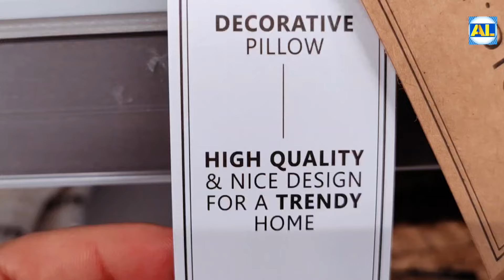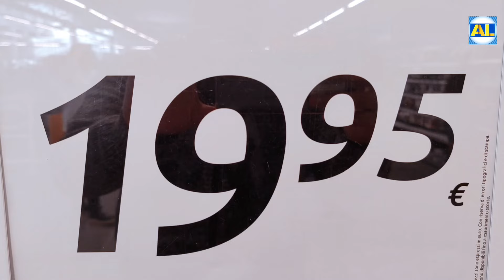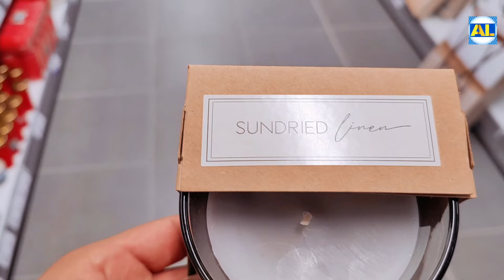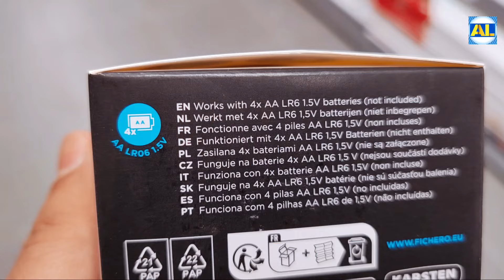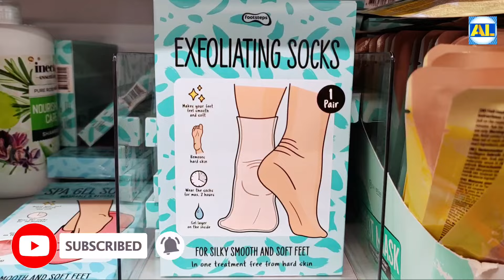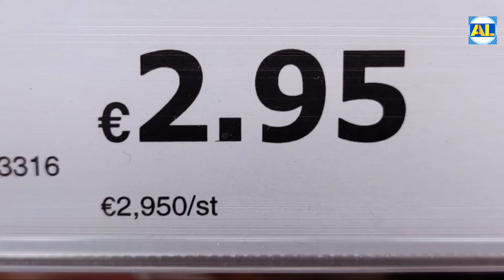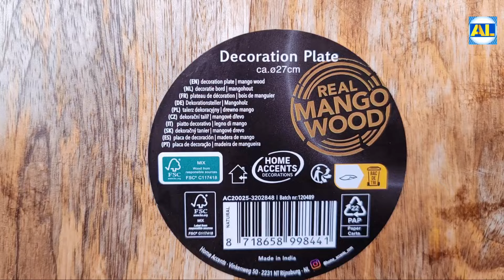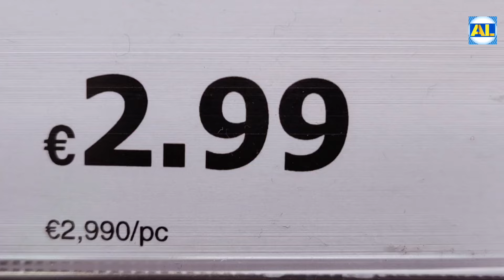💙😅ARRIVAGE ACTION avril 2024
ARRIVAGE ACTION NOUVEAUTÉS avril 2024

arrivages de votre magasin ACTION avril.